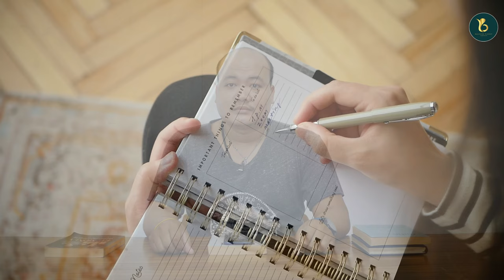តើពេលវេលាជាច្រើនឆ្នាំមកនេះបានបាត់ទៅណា? Why it so fast?